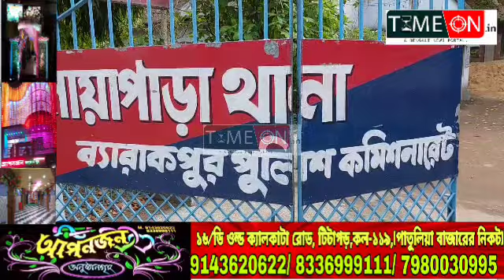প্রতারণার অভিযোগে নোয়াপাড়া থানার পুলিশ গ্রেপ্তার করল দিল্লির দুই বাসিন্দাকে